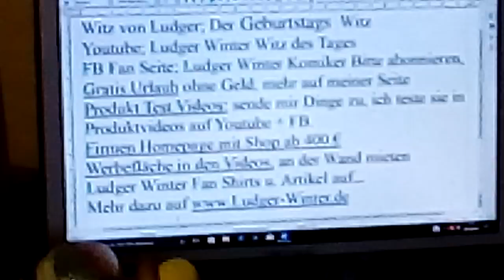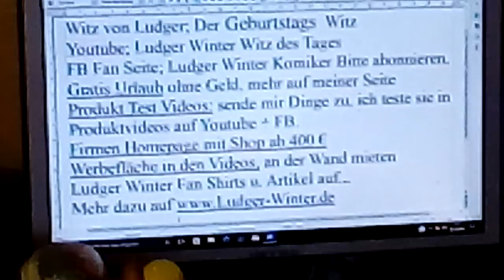1203 Witz von Ludger der Geburtstag Witz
1203 Witz von Ludger der Geburtstag  Witz